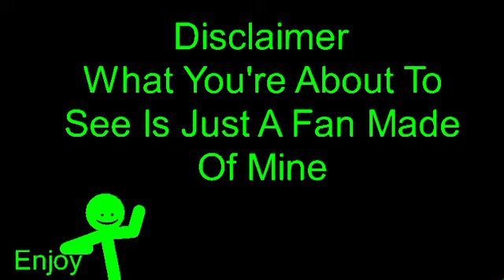Saitama Vs Jiren [Fan Animation]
well this animation is not finished yet.
i could probably re animate it or just continue it.